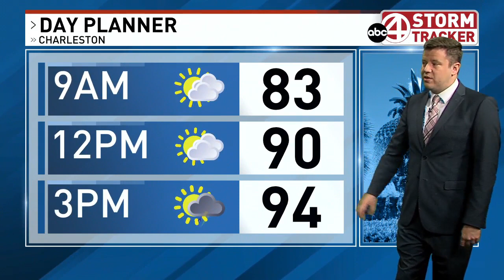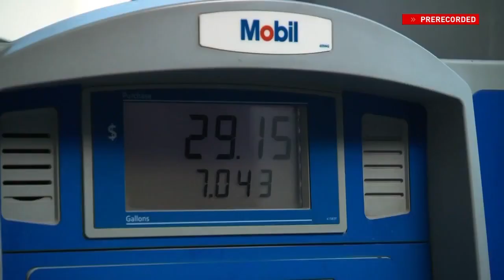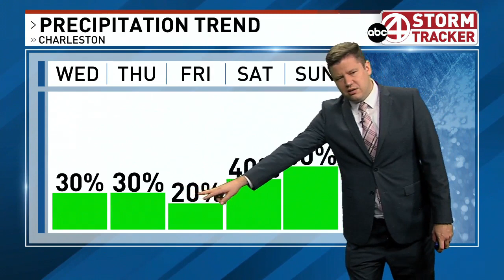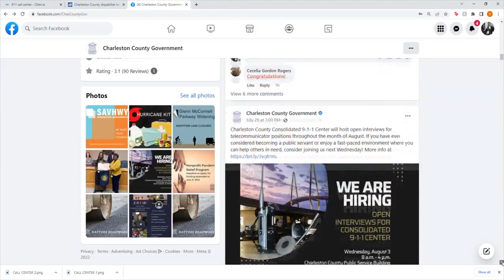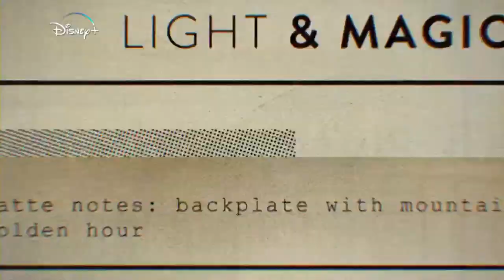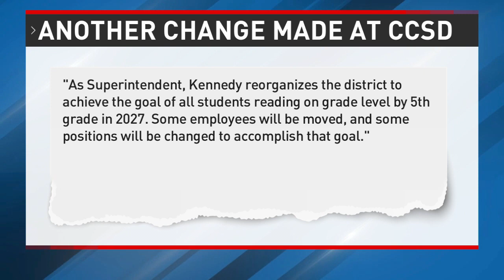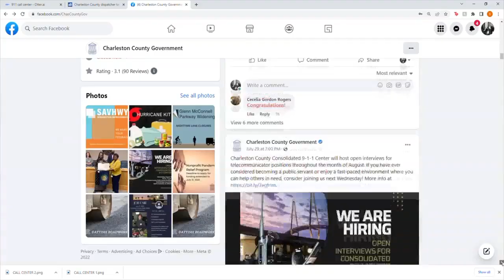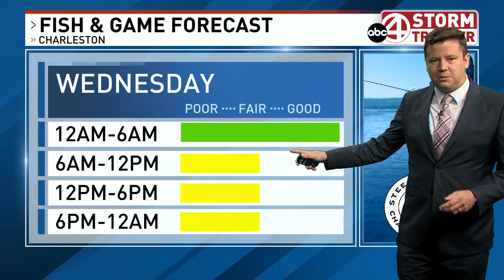WCIV 4:30am News (August 3, 2022)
Special thanks to Scott Allen Brown and stevieboy24/7.